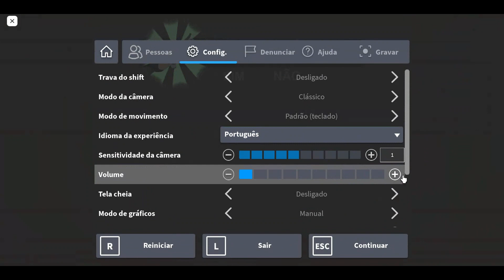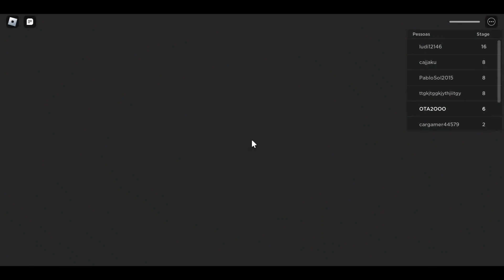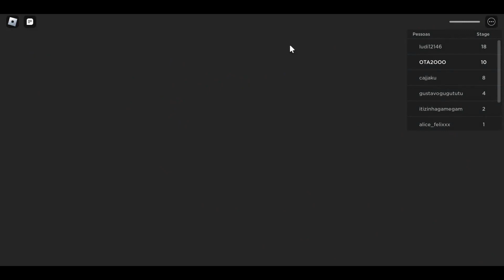Escapei da pizzaria amaldiçoada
escapei da pizzaria do capeta
ficou bem engraçado o vídeo espero que se divirtam